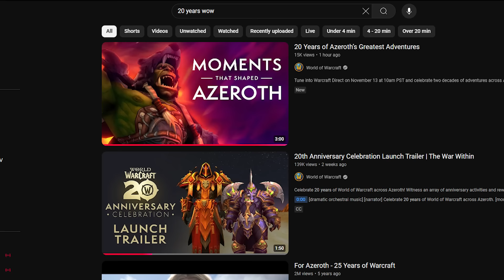20 Years of World of Warcraft (A Reaction and Nostalgia Trip)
After 20 years of World of Warcraft, Blizzard Entertainment has released a new video highlighting all the best moments from Azeroth's storyline. Created by the incredibly talented Hurricane, this short three minute trailer has some of the most incredible visuals that perfectly capture WoW's most memorable moments, such as fighting Ragnaros, Illidan, and even the Lich King. In this video, Nixxiom takes a moment to react to Hurricane's work, as well as to share some of his own stories of how World of Warcraft changed his life.

CHAPTERS
0:00 Intro
0:45 Reaction
3:55 Remembering Warcraft